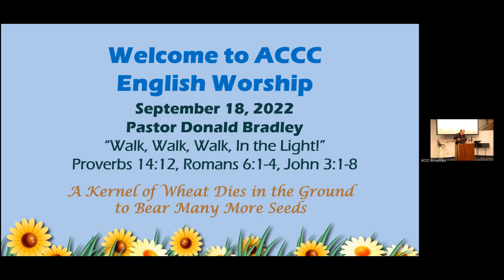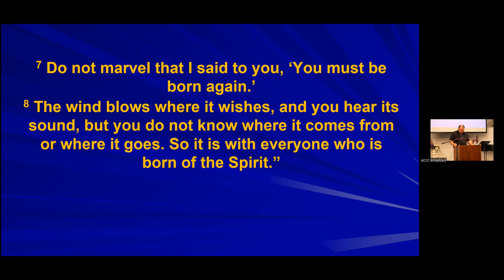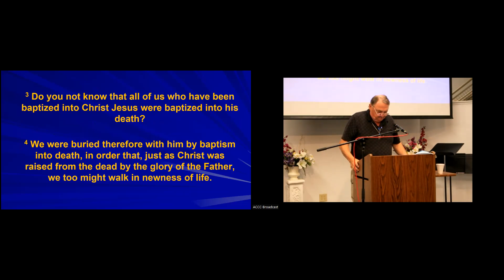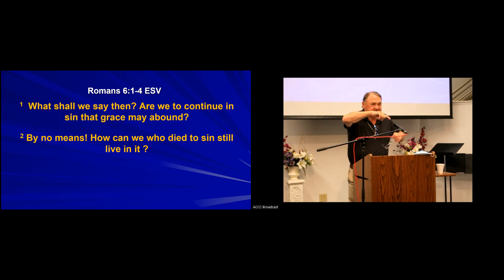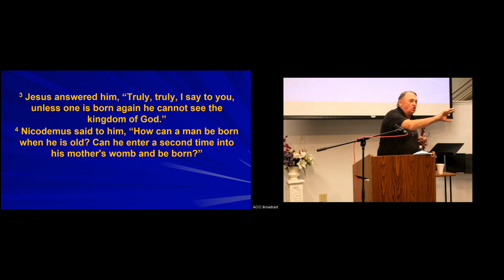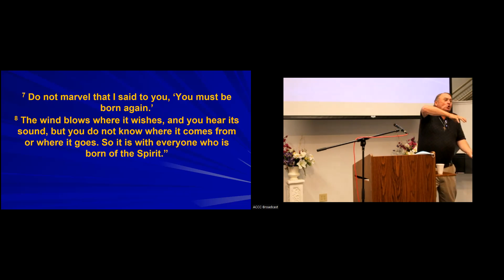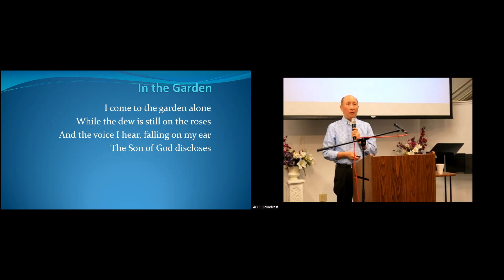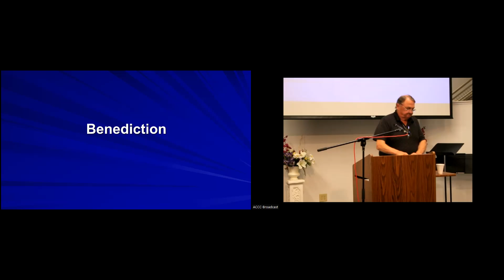Walk, Walk, Walk in the Light!|Pastor Donald Bradley|20220918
Prov. 14:12, Rom. 6:1–4, John 3:1-8